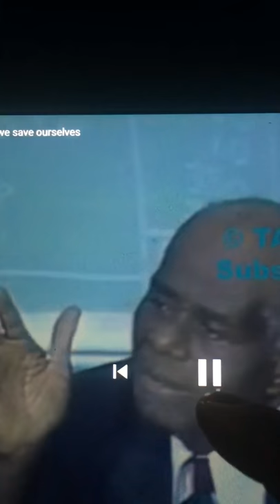HATE THE Elephant part 1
Black mess